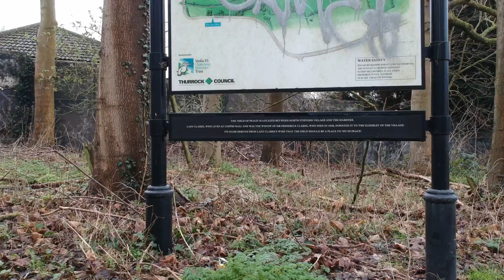Mardyke in flood 15th Jan 2021 (updated 17th)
North Stifford river after heavy rain, and a malfunctioning sluice gate at Purfleet.

Please support their channel.